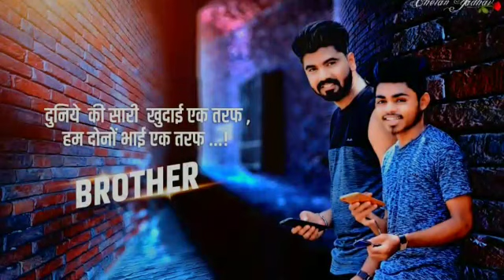Yaar Bula Dena Prathmesh Patil & Ashish Patil Real Friendship Story Singer Krishna Latest Song 2019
My real story my song
Hindi lastet album song
*True Story of Prathmesh Vilas Patil and Ashish Vilas Patil*

*From Kurund, Padgha, Bhiwandi, Thane, Maharashtra*

*'Yaar bula dena'* *new hindi album song*
Accident in this video is not real.

*Singer*
Krishan Pandey
*Rap*
Abhishek Pandey
*Director*
Chirag Shetty

*Producer*
*Ashish Vilas Patil and Prathmesh Vilas Patil (ARMIET)*